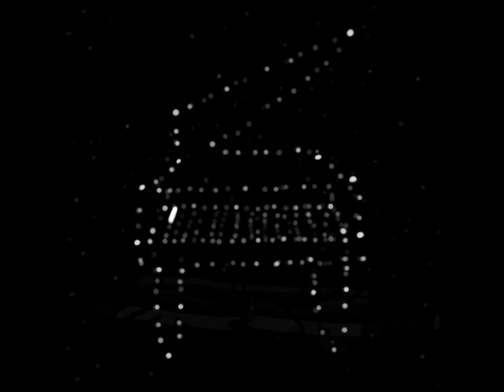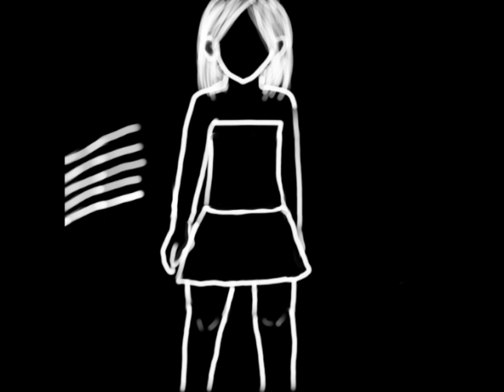Domenico Quaceci - Your eyes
Your eyes è il Quarto singolo scritto dal compositore Domenico Quaceci
Registrato presso la mia abitazione e missato da Michele Musarra per l’etichetta discografica Musica Lavica Records
Link per Domenico Quaceci: Seguimi sui social e resta aggiornato
Ascolta i miei brani anche su spotify
Label:
Ringraziamento speciale ad Ornella Cavallaro per l'animazione video.
Special thanks to:
Marco Ippolito, Denis Marino, Claudia Barcellona, Ludovica Lombardo, Sasha Santonocito.